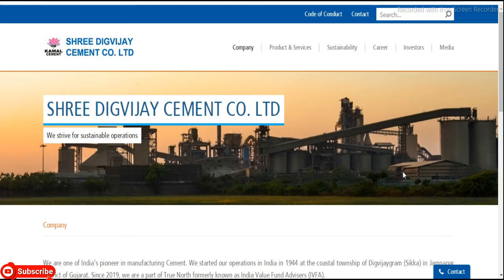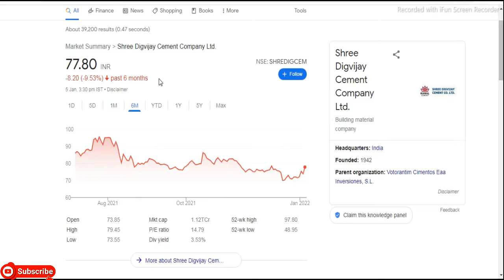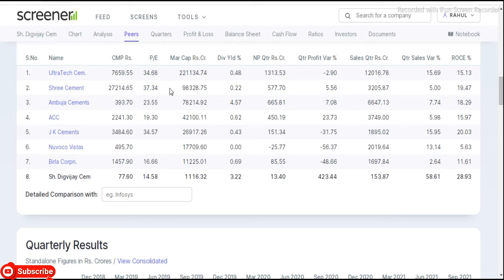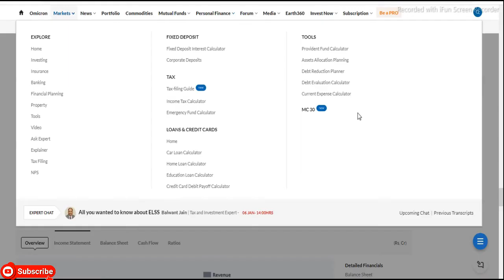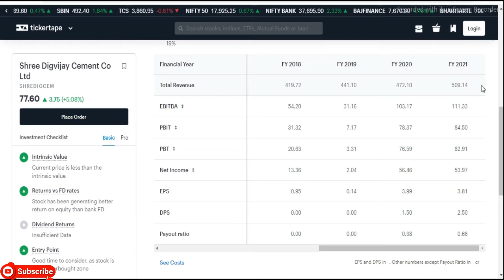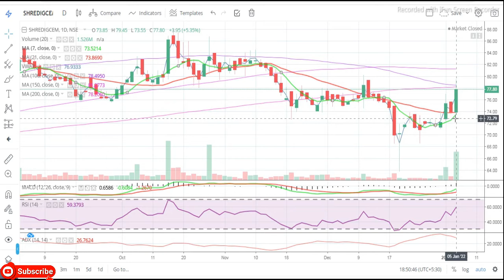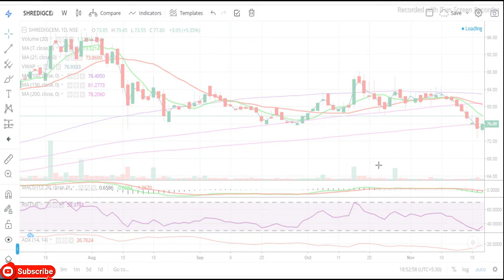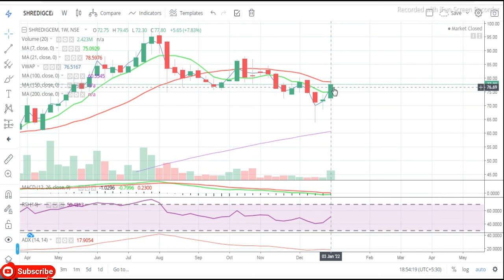Shree Digvijay Cement Co Ltd || Latest Target Shree Digvijay Cement Share